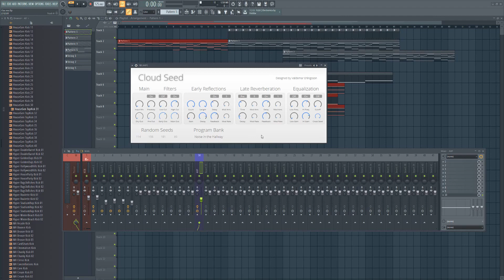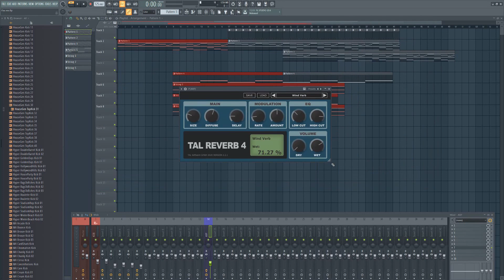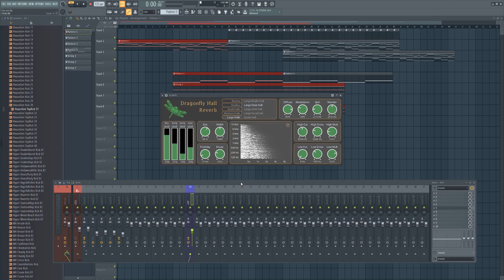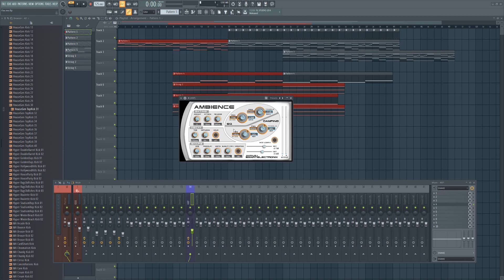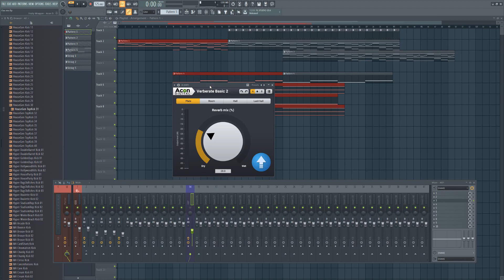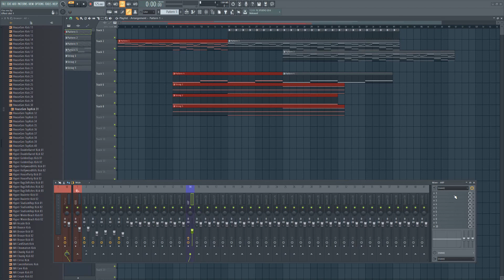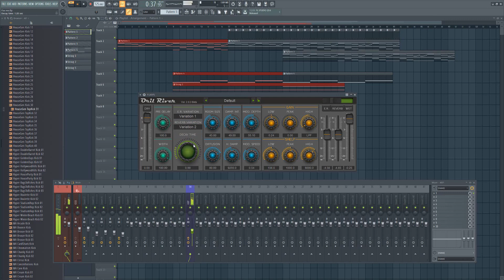TOP 10 PLUGINS DE REVERB GRATUITOS - 2020